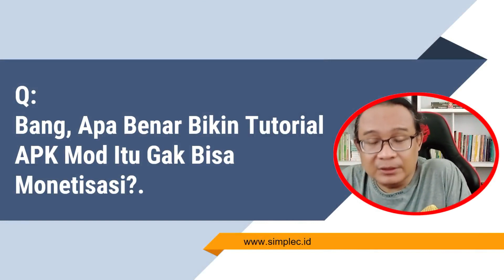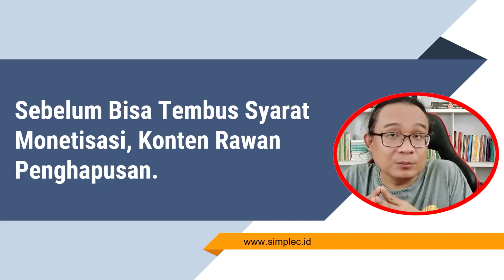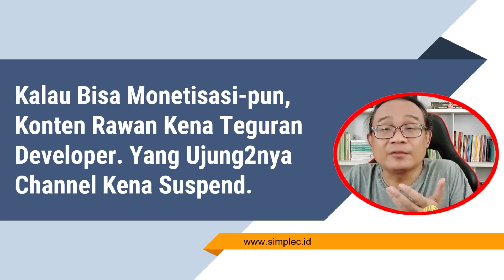Masih Mau Monetisasi? Jangan Buat Video Kaya Gini!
Jika masih mau monetisasi, maka jangan buat video kaya gini. Bagi yang suka dengan pembahasan seperti ini, bisa melihat video-video lainnya melalui playlist yang ada di Simple Channel ini.

Terima kasih,
Dukung Kami dengan membeli atau menggunakan jasa layanan yang kami berikan: